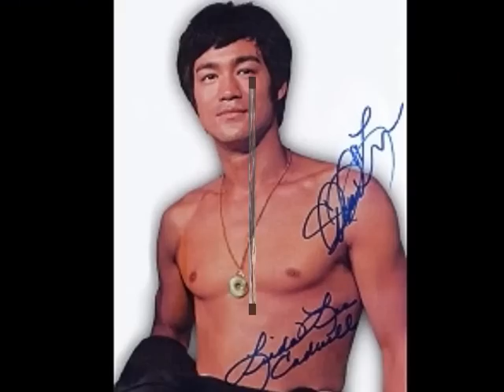Tony Jaa , Jet Li , Sammo Hung ( Jackie Chan singing )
Drunken Master 2 Theme Song by Jackie chan

Artist:成龍(Jackie Chan)
Title:醉拳

Jackie Chan, Sammo Hung,
Jet Li, Bruce Lee,
Yuen Biao, Hsiao Hou,
Tony Jaa, Stephen Chow,
Bolo Yeung a.o